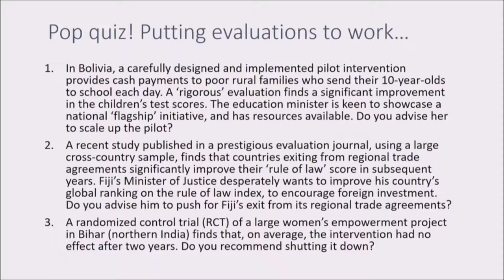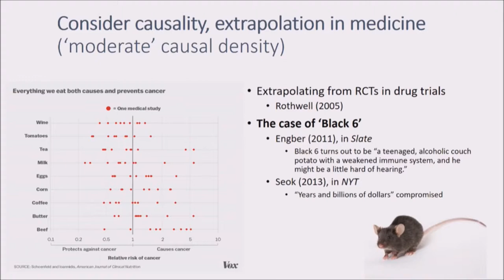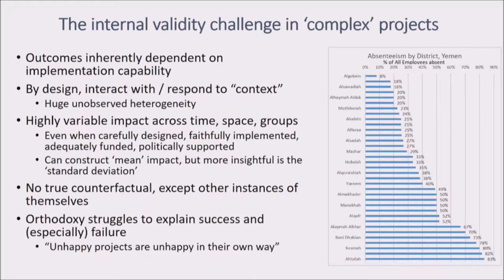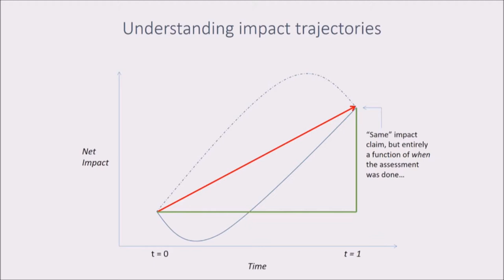NEC 2017: Plenary 4 - Dealing with complexity in an increasingly interconnected world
Plenary 4: Dealing with complexity in an increasingly interconnected world
Keynote Speaker:
Mr. Michael Woolcock,Lead Social Development Specialist, Development Research Group, World Bank
Assessing ‘complex’ development interventions requires extended engagement with contextual idiosyncrasies and implementation processes. As such, making warranted claims about ‘effectiveness’ entails integrating theory with the full arsenal of research methods and data (qualitative, quantitative, and comparative-historical) available to social scientists. The future will surely be more rather than less ‘complex’, as will the policy responses demanded by citizens, as will the binding constraints on the full effectiveness of most interventions. Evaluations addressing these issues must themselves be designed accordingly, rather than imagining that singular (putatively ‘rigorous’) approaches can elicit the “key facts” needed to verify claims about impact, and inform decisions regarding whether to scale up successes and/or replicate them elsewhere.
Moderator:
• Mr. Indran Naidoo, Director, Independent Evaluation Office, UNDP
 Timing: 09:00 to 10:00
 Venue: Ballroom 1